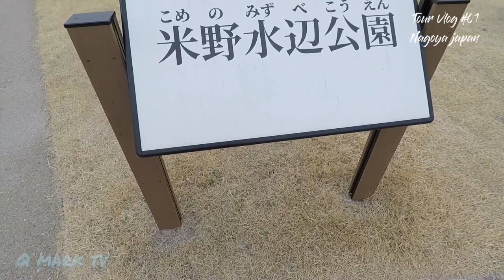Japan tour cinematic videos part#1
Japan Cinematic videos